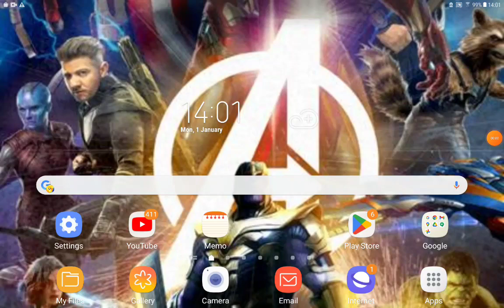Toons (Robots) Part 3 Working At The Diner